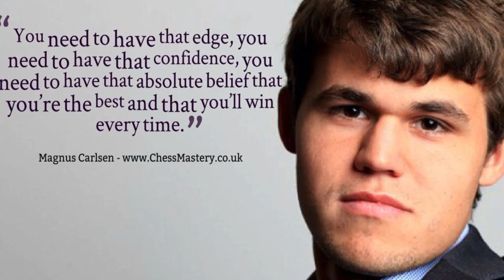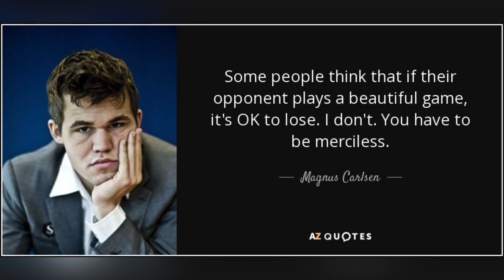Ulang Tahun, Juara Dunia Catur Malah Keok dari Master Fide!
Dan jangan lupa kalian bisa berdonasi dengan cara klik link di komentar atau
Enjoy streaming!
CATUR YES! INDONESIA JAYA!